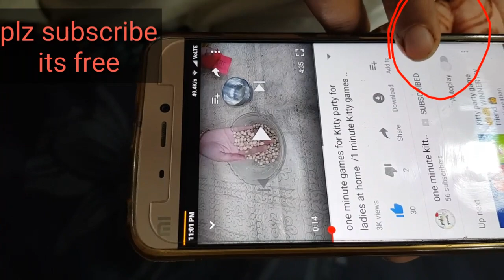Sonu funny song 1 minute kitty party games / one minute games for kitty party for ladies at home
Sonu funny song one minute party games / one minute games for kitty party for ladies at home in hindi / 1 min kitty games by one minute kitty  games

hello friends
today party game is for every one ,this game is based on funny song sonu tujhea majhyavar bharosa nhi ka. this one minute game is perfect for toddler birthday party & ladies kitty party.it is also a lucky game thats why this game can be played by any one kids, ladies, gents ,groups & family. perfect one minute games for kitty party ideas in hindi.